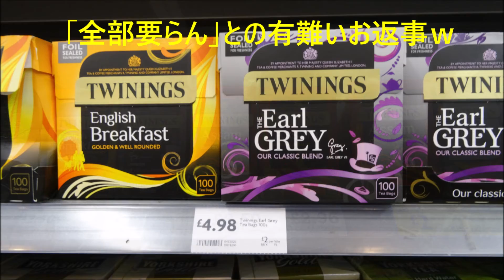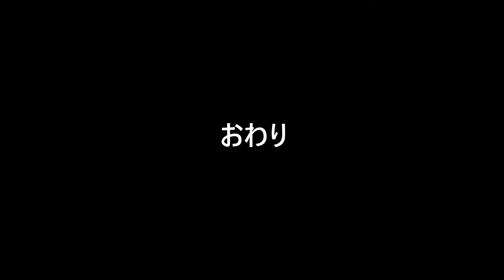イギリス(UK)のスーパー, お店 15, 2016/11, Blacknell, UK - 1, 物価